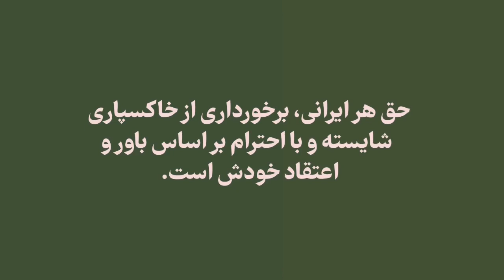دروغ گوئی و اقدام غیر انسانی رژیم در ایجاد مشکلات متعدد برای دفن متوفیان بهائی در طهران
در ماه‌های اخیر، حکومت طی اقدامی غیرانسانی برای خاکسپاری متوفیان بهائی در آرامستان بهائیان تهران مشکلات متعددی ایجاد کرده، اما سعی دارد موضوع را به شکل دیگری جلوه دهد.

حق هر ایرانی برخورداری از خاکسپاری شایسته و با احترام بر اساس باور و اعتقاد خودش است.